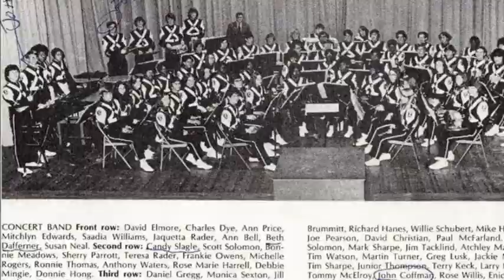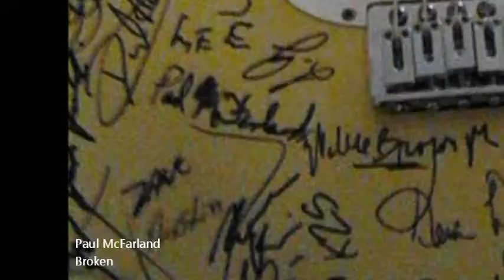Paul McFarland - Broken - Acoustic Instrumental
Paul McFarland - Guitar and Harmonica